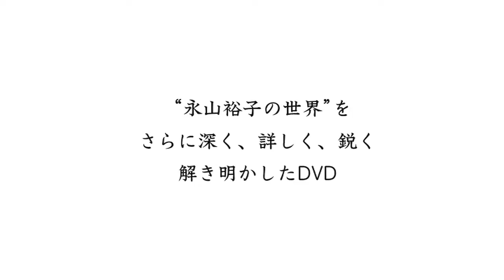Японская художница Юко Нагаяма пишет акварелью Schminke